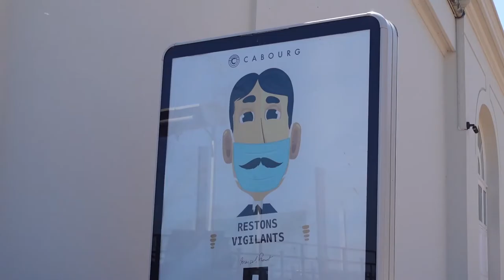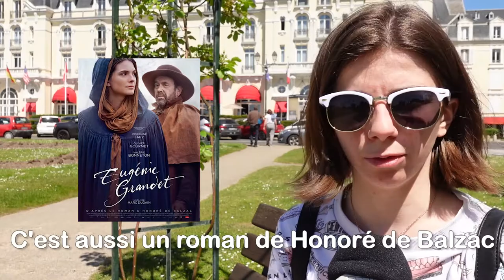💝 Quels films à voir au Festival de Cabourg 2021 ?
Bonjour à tous et à toutes, voici la vidéo annuelle à propos du Festival du film romantique de Cabourg 2021 ! J'aborde une bonne partie de la sélection et des films que je souhaite à tout prix voir !

0:00 Cabourg
0:29 Intro
1:18 Les films en compétitions
3:45 Anecdote
4:06 Les films en Panorama
9:57 Les films Ciné Swan
13:30 Les autres catégories et mes attentes